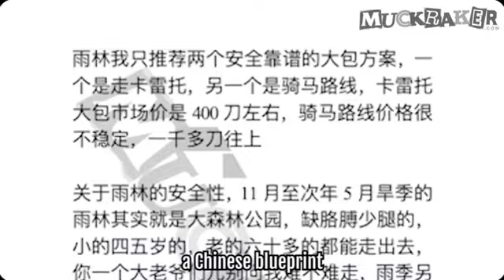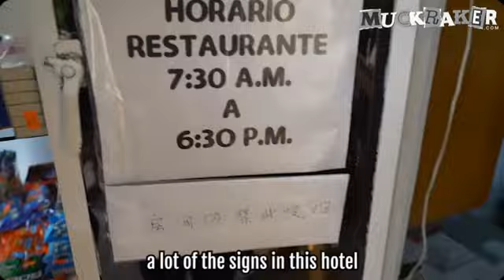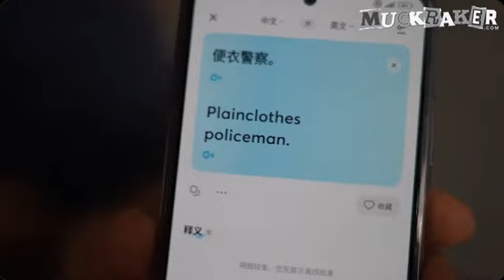More Proof Migrant 'Crisis' Is An Agenda That Is Deliberate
Thank you very much, and please know your donation not only helps me, it helps me help others.